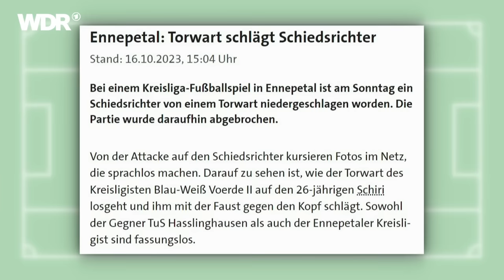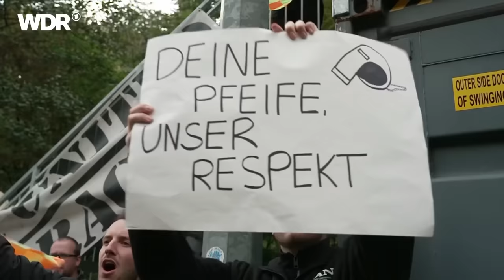Ehre für den Schiedsrichter: Mit zwei Bussen zum Amateurfußball | ZwWdF | WDR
Immer wieder gibt es Meldungen, dass Schiedsrichter:innen im Amateurfußball Gewalt ausgesetzt sind. Um ein Zeichen zu setzten, hat "Zeiglers Wunderbare Welt des Fußballs" zusammen mit 1LIVE einen Schiedsrichter in NRW besonders unterstützt.
Dieser Beitrag wurde 2023 produziert. Alle Aussagen und Fakten entsprechen diesem Stand und wurden nicht aktualisiert.